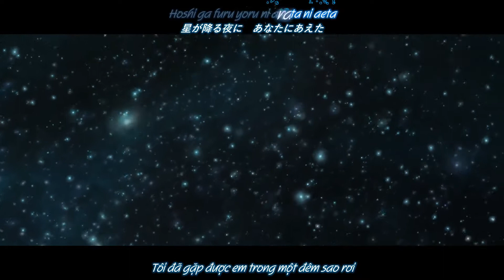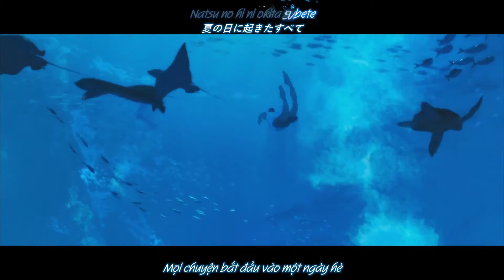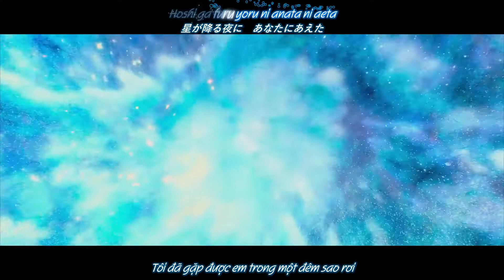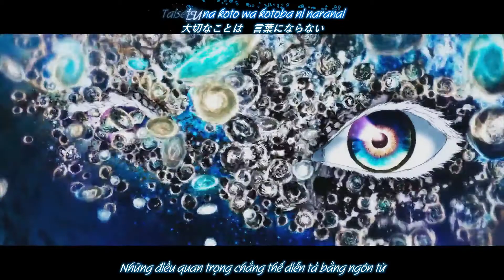[Anime song] Umi no Yuurei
Kaijuu no Kodomo (Children of the Sea) - bộ phim đẹp nhất và cũng khó hiểu nhất mình từng xem.
Bộ phim nằm trong lựa chọn những film sẽ xem trong LH phim Nhật Bản năm 2019. Đoạn đầu phim khá là dễ hiểu, cho đến giữa phim thì bắt đầu có những điều hơi khó hiểu, và đến cuối phim thì không hiểu gì. Cũng phải, bộ phim có 111p mà gói gọn hành trình khám phá bí mật của vũ trụ, của bản thân cùng với cô bé Ruka, các cậu bé Umi (Trời) và Sora (Biển). Tuy nhiên hình ảnh cùng với hiệu ứng của phim thì vô cùng mãn nhãn (nhất lại được xem ngoài rạp). Kết thúc với bài hát khiến mình nghe lần đầu đã rất ấn tượng.

Video được thực hiện bởi các bạn KANEFUSA Fansub, xin phép được mượn các bạn để lồng phần lời